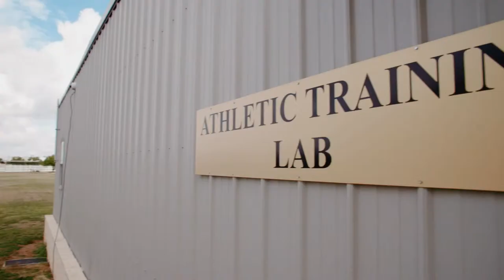TLU vs. Centenary G2 | D3 NCAA Softball | 4/12/24